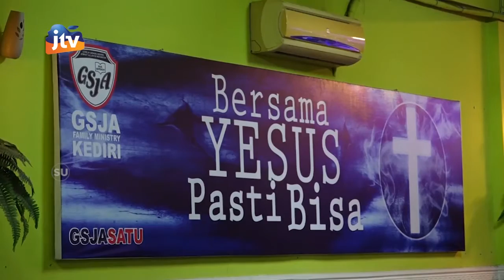ADV_221221 - Perayaan Natal Tahun 2021 GSJA Family Ministry Kediri Seg 2/4